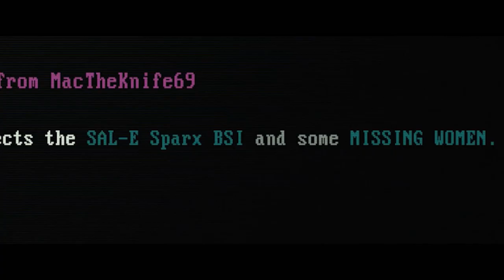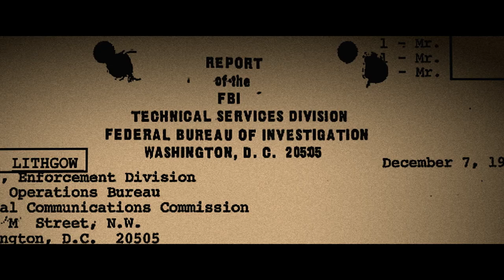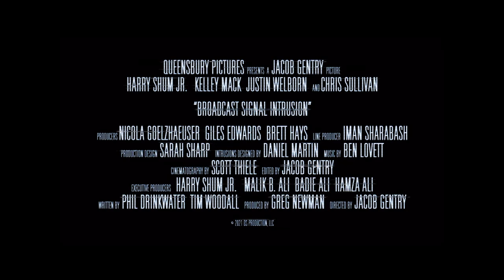BROADCAST SIGNAL INTRUSION Official Trailer (2022) Crime Horror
Lightbulb Film Distribution will release crime-thriller, BROADCAST SIGNAL INTRUSION in UK/EIRE Cinemas 25th March & Blu-ray/Digital 28th March 2022. BROADCAST SIGNAL INTRUSION celebrated its World Premiere at SXSW, the film has played a string of International genre festivals – including Fantasia, Sitges, FrightFest, Abertoir and Celluloid Screams.

Directed by Jacob Gentry (Synchronicity), the film stars Harry Shum Jr. (Crazy Rich Asians, Glee), Kelley Mack (Shot In The Dark, The Walking Dead) and Chris Sullivan (This Is Us, Agnes).

The film was produced by Greg Newman (Stake Land, Girl On The Third Floor) and co-written by Phil Drinkwater and Tim Woodall. The feature is based on a short made in 2016 of the same name.

In the late 90s, a video archivist unearths a series of sinister pirate broadcasts and becomes obsessed with uncovering the conspiracy behind them.